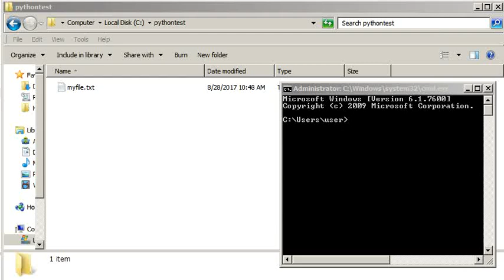Python Tutorial - How to Open and read a file in python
Python is a good programming language. In this example I'll show you how to open and read a file content using Python.